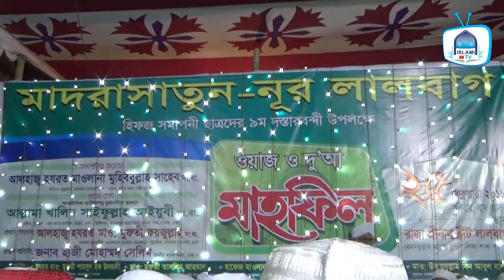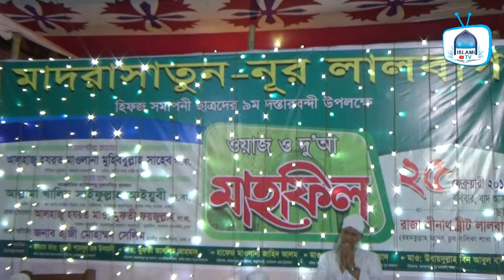Allama Khaled Saifullah Ayubi,আল্লামা খালেদ সাইফুল্লাহ আইয়ূবী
স্বনামধন্য দ্বীনি শিক্ষা প্রতিষ্ঠান মাদ্রাসাতুন-নূর-লালবাগ এর হিফজ সমাপনী ছাত্রদের ৯ম দস্তারবন্দী উপলক্ষে গত ২৫ ফেব্রুয়ারী পুরান ঢাকার লালবাগে অনুষ্ঠিত ওয়াজ ও দোয়ার মাহফিলে প্রধান বক্তা হিসেবে বয়ান করছেন সারা বাংলার অন্যতম প্রধান আলোচিত বক্তা,আন্তর্জাতিক খ্যাতিসম্পন্ন মুফাচ্ছিরে কোরআন,উত্তরার গাউসুল আজম জামে মসজিদের খতিব ও সাভার আলম নগরের মারকাযুত তারাবিয়্যাহর প্রিন্সিপাল আল্লামা খালেদ সাইফুল্লাহ আইয়ূবী দা.বা.।